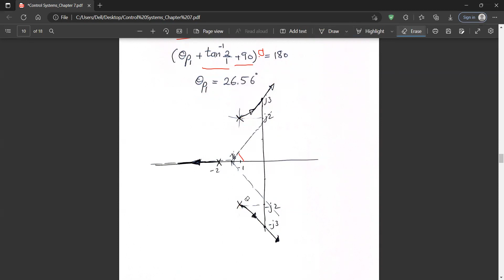Chapter 7 | Part 3 | Control systems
شرح Chapter 7 من مساق انظمة التحكم الالي Control systems يتضمن المواضيع التالية :
Root locus
الملف المستخدم بالشرح :